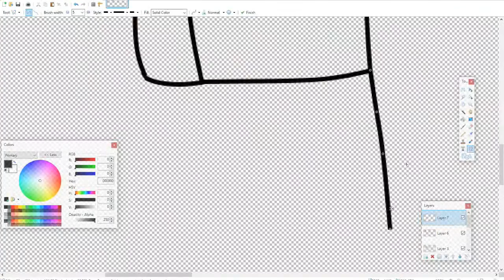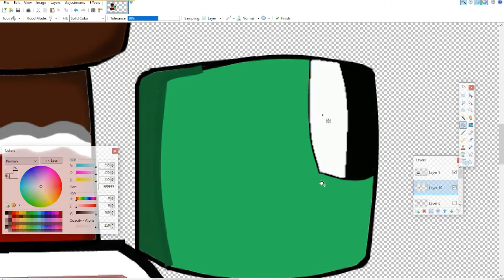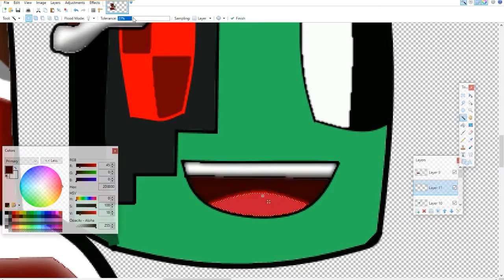Swag Paint.net Christmas Drawing/Outro (Speed Drawing)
Merry Christmas Every Nerd!

Made by: SparklePants

Carol Of The Bells (Goblins from Mars Trap Remix)

B-B-Bye 😋